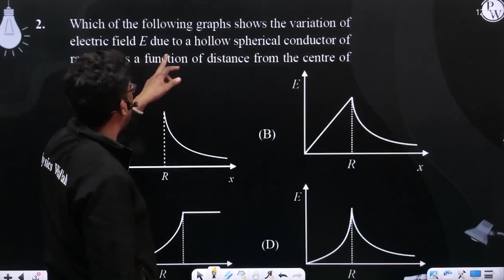Which of the following graphs shows the variation of electric field E due to a hollow spherical ....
Which of the following graphs shows the variation of electric field E due to a hollow spherical conductor of radius R as a function of distance from the centre of sphere 📲PW App